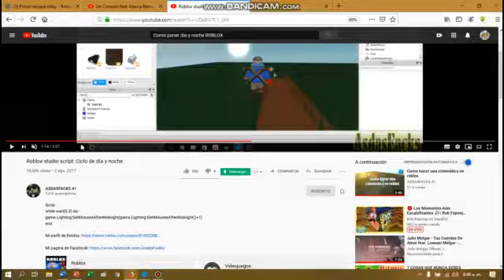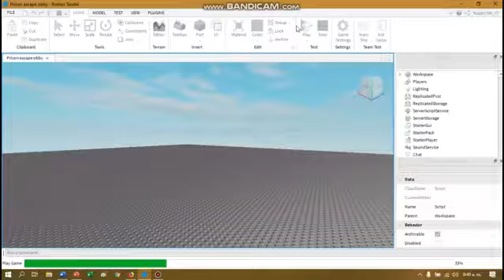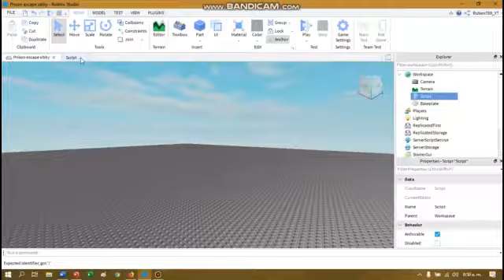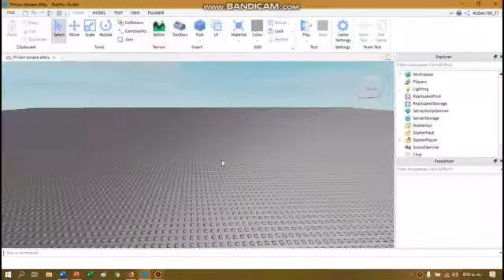Como poner Dia y Noche en tu juego!